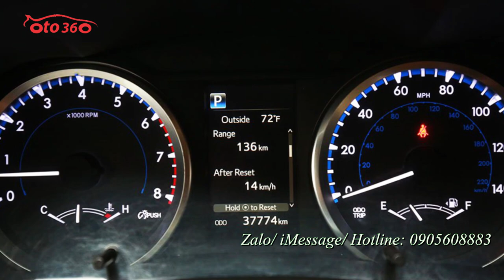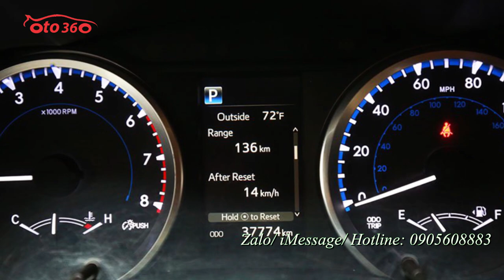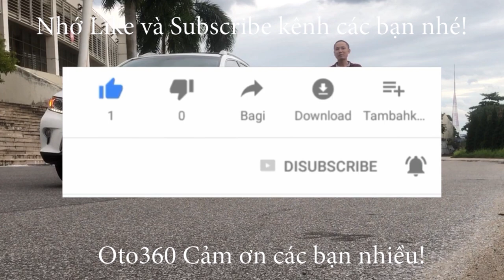Bán chiếc xe Crossover Toyota Highlander LE 2.7 Nhập Mỹ sản xuất năm 2017 quá chất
Toyota  Highlander  LE Nhập Mỹ đơn giản, thực dụng và bền bỉ là tiêu chí để sản xuất ra những chiếc xe gia đình của Toyota, đặc biệt là mẫu Crossover 3 hàng ghế Highlander. Có thể nói chiếc xe này có khoang nội thất rộng nhất nhì phân khúc với kích thước 4.853 x 1.925 x 1.729 mm, 7 người lớn ngồi thoải mái chưa kể tài xế. Là 1 mẫu crossover 3 hàng ghế nhưng trọng lượng xe khá nhẹ với trọng lượng khô là 1.875 kg, tất cả nhờ thiết kế khung gầm liền khối unibody, không những giúp xe nhẹ hơn còn giúp xe có khả năng cách âm đáng kể.
Xe sử dụng động cơ 2.7L Dual VVT-I công suất 185 mã lực kết hợp với hộp số tự động 6 cấp và hệ thống dẫn động cầu trước FWD